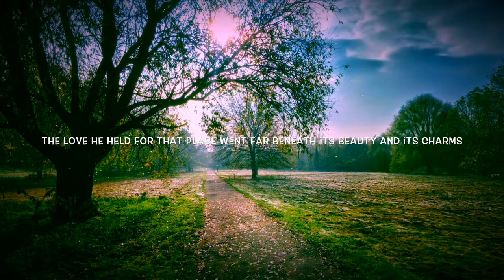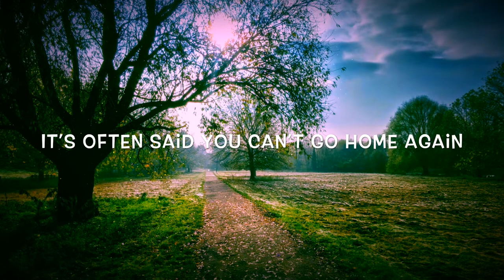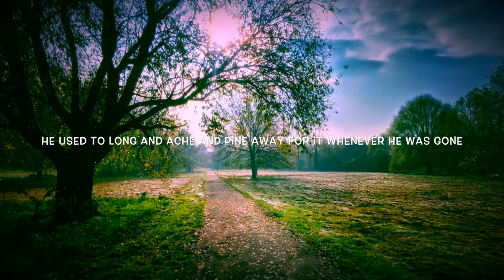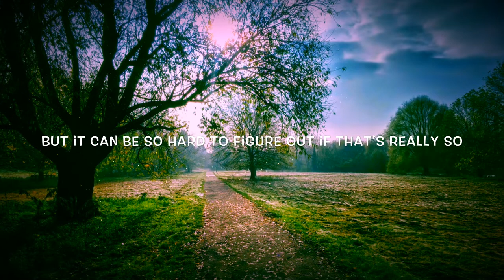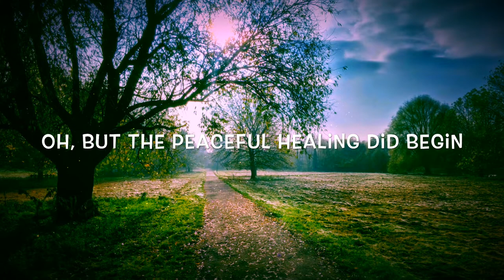Letting Go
A song of loss and connection to family and place.